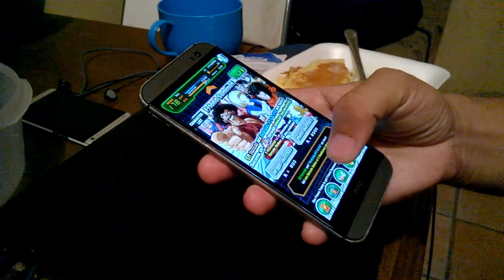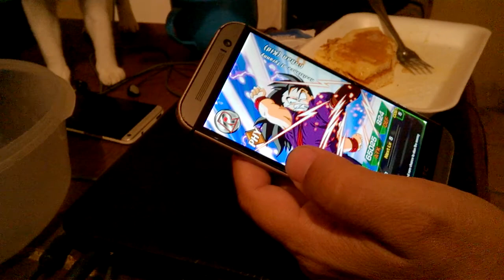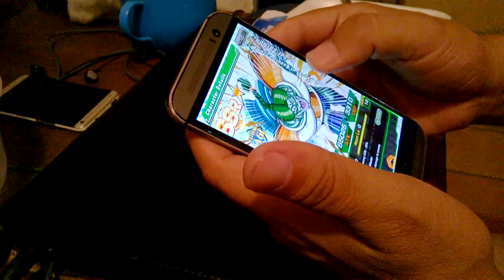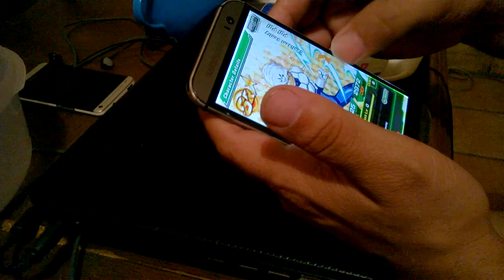Dragon Ball Z Dokkan como Encender a Goku Fase 2 en Summon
Dragon Ball Z Dokkan como Encender a Goku Fase 2 en Summon Garantizado pero con Practica